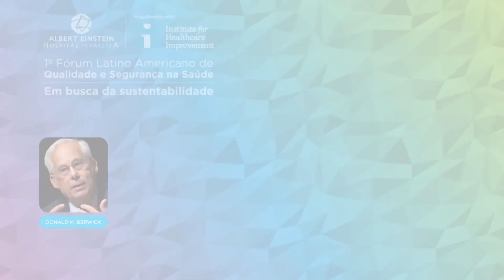1º Forum Latino Americano de Qualidade e Segurança na Saúde | Inglês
Quality and safety in health care institutions are fundamental issues that must be addressed in order to support the sustainability of the health care sector. When we consider sustainability, we also include financial, environmental, social and ethical factors. “Pursuing Sustainability” is the theme of the 1º Fórum Latino Americano de Qualidade e Segurança na Saúde, to be held on August 13-16, 2015, in São Paulo, Brazil.